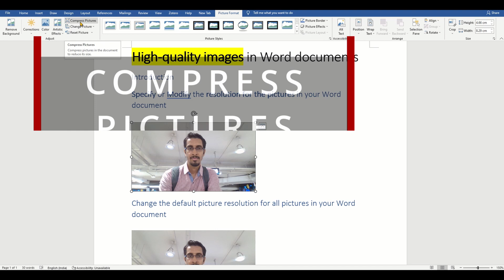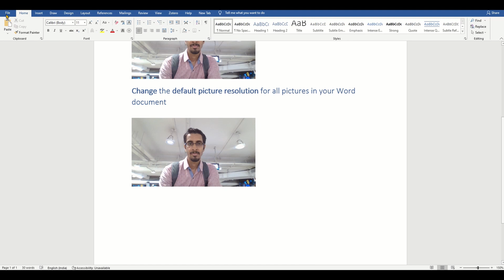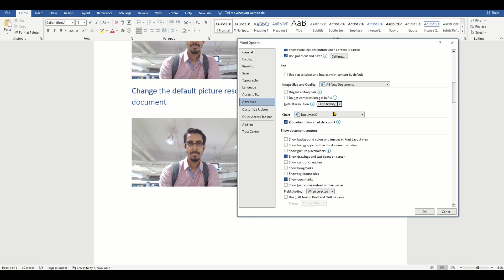I Enhanced The Quality of Documents by Learning How to insert High Resolution Photo in MS Word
Choose or Modify High-resolution Images in Microsoft Word

⌛Timestamps⌛

🌻 Links 🌻

🌈 E X C E L & G O O G L E  S H E E T S🌈